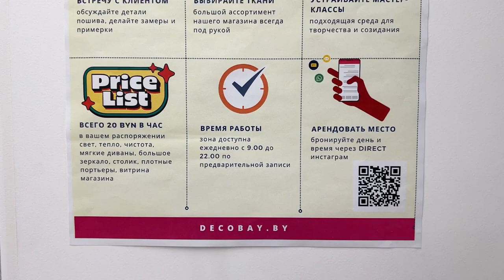ВПЕРВЫЕ В БЕЛАРУСИ! Коворкинг в магазине тканей! Идеальное место для ПРИМЕРОК и встреч.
Крупный магазин тканей Decobay в Минске и Беларуси.

Запустили уютную зону для встреч дизайнеров с заказчиками, проведения примерок, обсуждения моделей для пошива, а также проведения мастер-классов! Обособленная уютная зона в магазине тканей создана для реализации ваших желаний!

Цена одного часа - 20 BYN.

Место: магазин тканей Decobay в ТЦ "Галилео" 0 этаж, цокольный. Необходима предварительная запись в директ

Музыка в видео: Chasing - NEFFEX